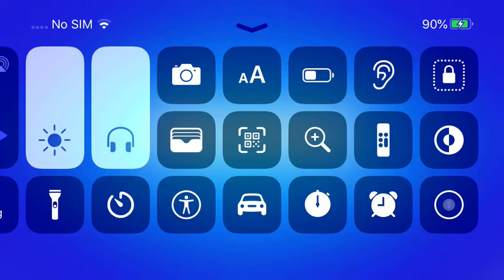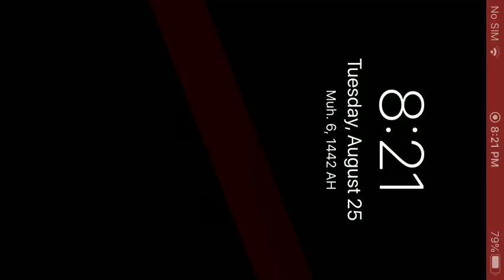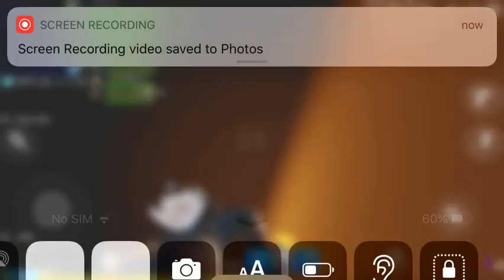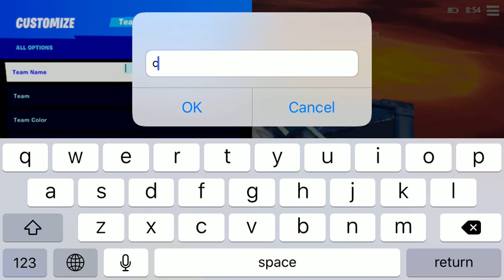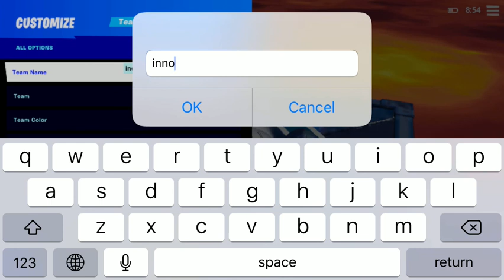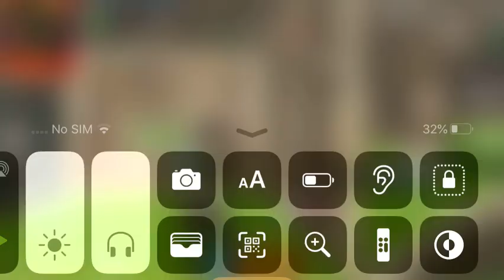Drlupo ad ninja hates me